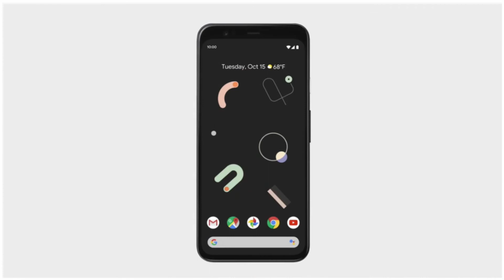Google Pixel 4 AD But With The Music From The OG Pixel AD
It is what it says it is.

By the way, did anybody notice that Google killed the orange Pixel 4?